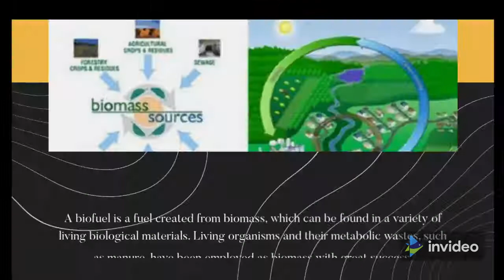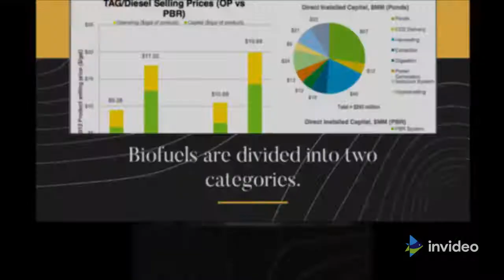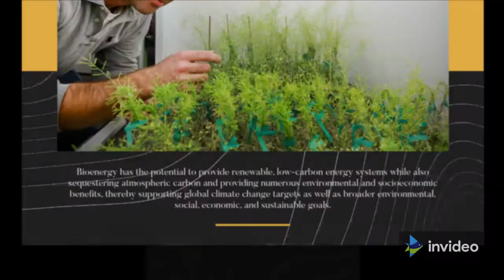Agrofuels and BiOenergy # Biofuels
This video is about Biofuels and bioenergy. in this video you can see essay types and causes on Bioenergy and biofuels
 AGROFUELS AND BIOENERGY
                    For many years, the usage of fossil fuels as a source of energy has benefited the growth of the human species. Many advantages have resulted from this technology, including energy, transportation, and manufacturing machinery. The globe is confronted with complicated economic and environmental concerns related to energy consumption that must be addressed if we are to sustain and improve our standard of living. Low-cost energy is critical to our economy. Renewable energy has been around for a long time, but due to lower oil costs over half a century ago, it did not attract much attention.
As a result, discovering alternative fuels should definitely be one of many countries' top priority.
With oil prices at all-time highs, the future of biofuels generated from plants looks bright.
The world is fascinated by biomass. Biofuel output has climbed from 4.8 billion gallons in 2000 to around 16.0 billion gallons in 2007, although it still accounts for less than 3% of the world's transportation fuel supply.
A biofuel is a fuel created from biomass, which can be found in a variety of living biological materials. Living organisms and their metabolic wastes, such as manure, have been employed as biomass with great success.
These fuels can be burned to generate heat and electricity, used to power vehicles .
Biofuels are divided into two categories.
FIRST, by the state of the fuel in its natural state, which is mostly gas, liquid, or solid.
SECONDALY, by the sources from which they were made and the technology that was used to make them. Biofuels have been categorised in the second approach in this literature study.
Bioenergy is defined as energy derived from biological material such as plants, animals, wood, waste, gas, and alcohol fuels. It is the world's largest renewable energy source today, accounting for 10% of global primary energy.
It's a biofuel made from live organisms. Biomass-based liquid and gaseous fuels are also available. Gasoline and diesel are both biofuels that have been around for a long time. However, because they are derived from decomposing plants, they are referred to as fossil fuels.that have been buried for a million years in the ground Biofuels are comparable to biodiesel, except that they are created from plants that are currently cultivated.
Bioenergy has the potential to provide renewable, low-carbon energy systems while also sequestering atmospheric carbon and providing numerous environmental and socioeconomic benefits, thereby supporting global climate change targets as well as broader environmental, social, economic, and sustainable goals.                                                  AGROFUELS AND BIOENERGY
It's a biofuel made from live organisms. Biomass-based liquid and gaseous fuels are also available. Gasoline and diesel are both biofuels that have been around for a long time.